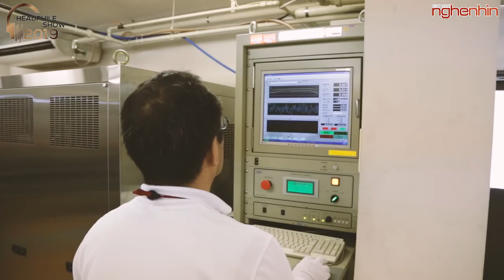Trên tay đầu tiên tại Việt Nam: Master One - Tai nghe đỉnh nhất của Pioneer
Pioneer SE-Master1 (Pioneer Master One) chiếc tai nghe đỉnh nhất của Pioneer cũng có thể coi là tai nghe flagship của Pioneer vào thời điểm hiện tại. Với một phong cách tai nghe mở cùng thiết kế hoàn thiện vô cùng cao cấp, Pioneer SE-Master1 (Pioneer Master One) mang đến cho người nghe cảm giác đeo rất tốt với một âm trường rộng. Pioneer SE-Master1 (Pioneer Master One) khi mở hộp tuy rất đơn giản nhưng không kém phần tinh tế, sang trọng. Dây đi kèm Pioneer SE-Master1 (Pioneer Master One) cũng là phiên bản chuẩn có chiều dài 3m cùng thiết kế rất chắn chắn. Trong video này Tạp Chí Nghe Nhìn Việt Nam xin gửi đến các bạn bài trên tay chiếc tai nghe Pioneer SE-Master1 (Pioneer Master One) đầu tiên tại Việt Nam.